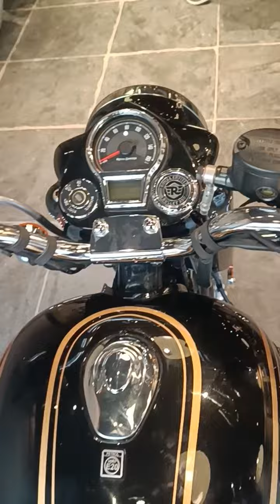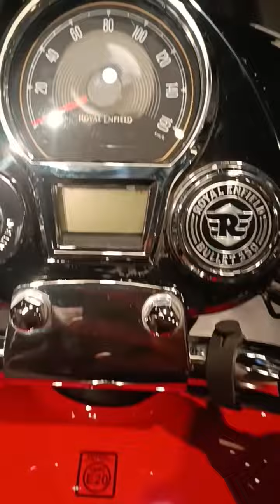Bullet 350 Standard NEW close look....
The Royal Enfield Bullet 350 is powered by 349cc BS6 engine which develops a power of 20.2 bhp and a torque of 27 Nm. With front disc and rear drum brakes, Royal Enfield Bullet 350 comes up with anti-locking braking system. This Bullet 350 bike weighs 195 kg and has a fuel tank capacity of 13 liters.
RE has improved the sitting comfort, suspension and design.Overall it is a good update but RE should not discontinue the old bullet.